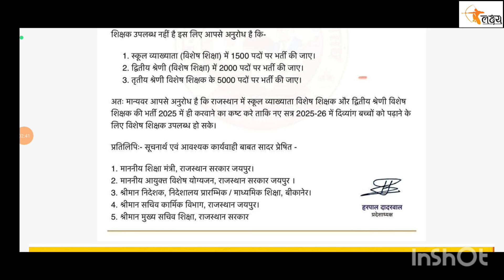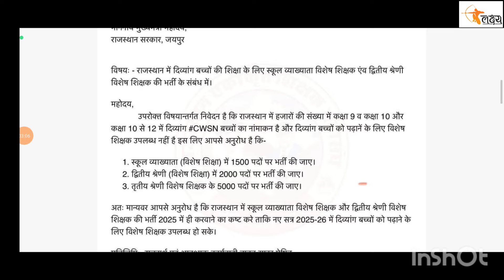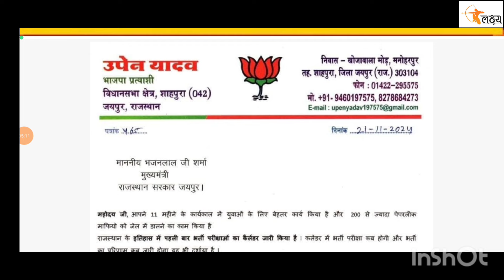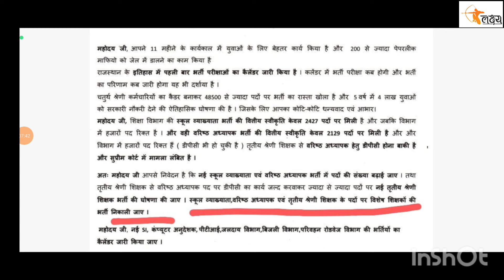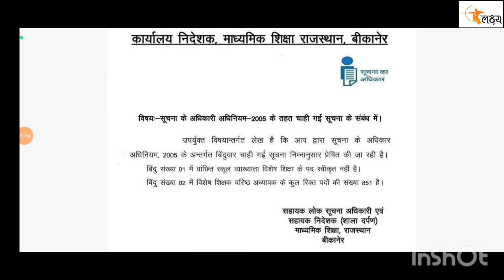Rajasthan Special Education Teacher Recruitment 2024।। School Lecturer, 2nd Grade, 3rd Grade Vacancy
reet new
new reet vacancy 2024
reet 2024 पात्रता परीक्षा
reet pre 2024
reet पात्रता परीक्षा 2023 का आयोजन
रीट पात्रता परीक्षा
रीट पात्रता परीक्षा कब होगी